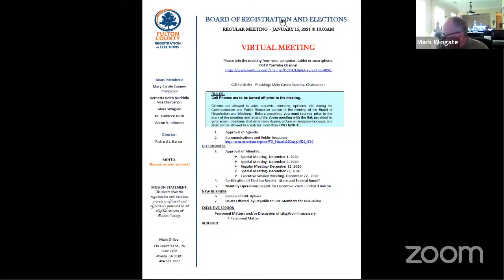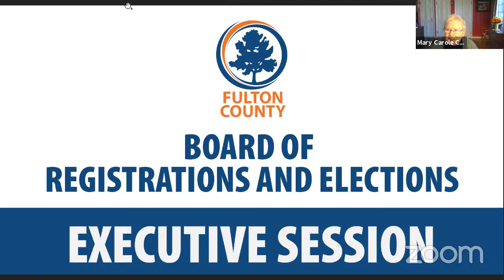Fulton County Board of Registration & Elections Meeting